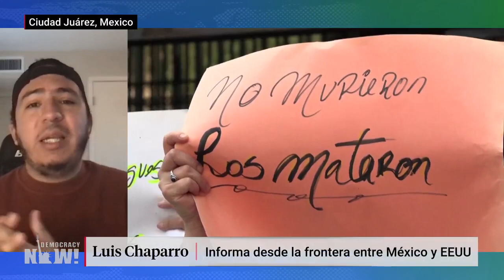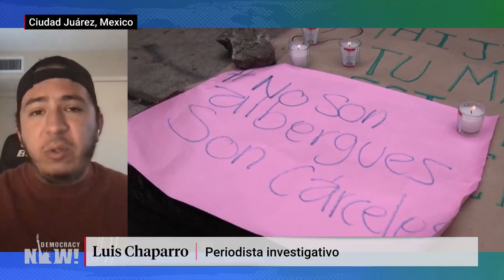Las políticas antiinmigrantes están costando vidas: Luis Chaparro tras incendio en cárcel de México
Vamos a Ciudad Juárez para conocer las últimas noticias sobre el incendio que mató al menos a 38 hombres, que se encontraban detenidos en un centro de detención para migrantes en esta localidad que limita con El Paso, Texas, en la frontera entre México y Estados Unidos. En los videos de vigilancia de la cárcel se ve cómo los guardias se alejan cuando las llamas se propagan dentro de las celdas, sin hacer ningún esfuerzo por abrir las rejas o ayudar a los migrantes que quedaron atrapados. El presidente mexicano, Andrés Manuel López Obrador, dijo que el incendio fue provocado por los detenidos, que habrían prendido fuego a sus colchones para protestar por las malas condiciones de detención. Por su parte, el embajador de Estados Unidos en México, Ken Salazar, señaló que la tragedia fue consecuencia de la “migración irregular”. Pocas horas antes de este incendio fatal, el Alto Comisionado de las Naciones Unidas para los Refugiados había exhortado al Gobierno de Biden a no adoptar una normativa contra el asilo político que le permitiría rechazar a una cantidad mayor de refugiados en la frontera. Hablamos del tema con el periodista Luis Chaparro, que informa desde la frontera entre México y Estados Unidos.